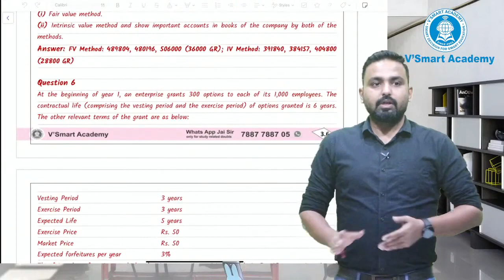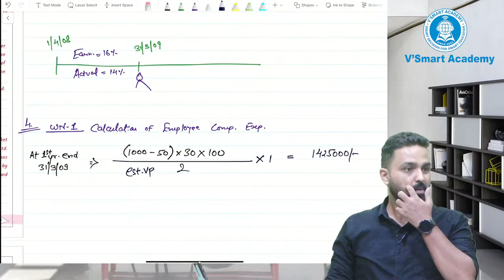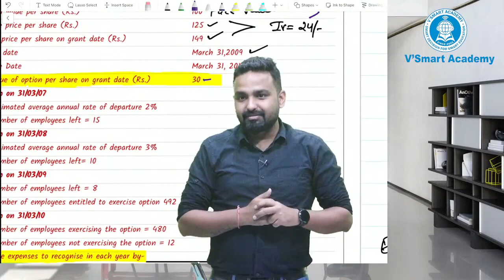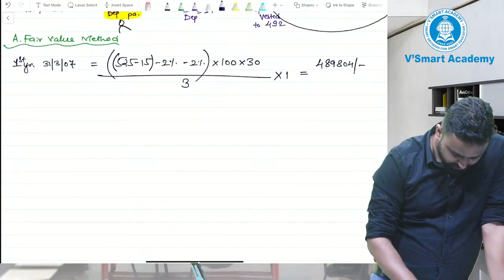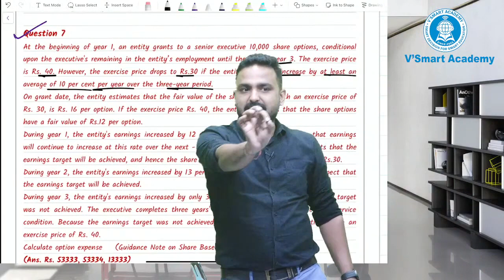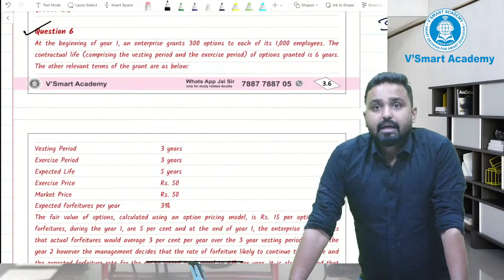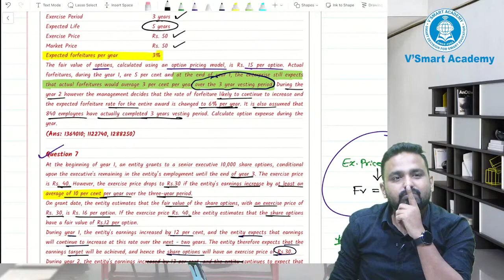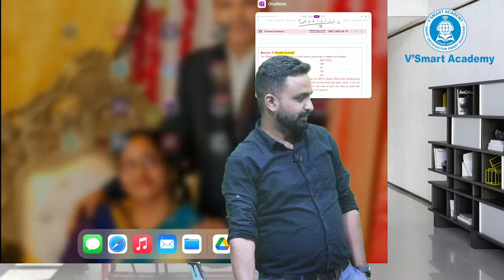LECT 06 - CA INTER ADV ACCOUNTS REGULAR BATCH FOR MAY 22 & NOV 22 BY CA JAI CHAWLA